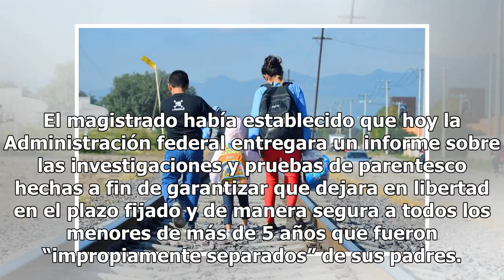La administración Trump reúne a 364 menores indocumentados con sus padres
La Administración Trump informó hoy de que ha devuelto a sus padres a 364 niños indocumentados mayores de 5 años que habían sido detenidos en la frontera con México, según documentos judiciales a los que ha tenido acceso Efe. Esta reunificación de familias se debe al mandato de un juez federal de Sa...